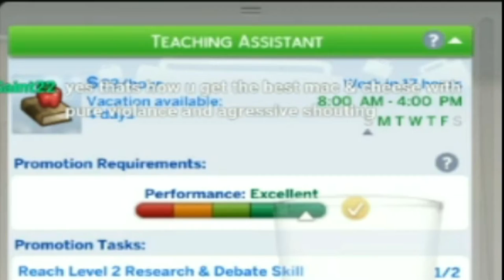Turning All Sims into Vampires (Funny Moments and Highlights - FULL SERIES)